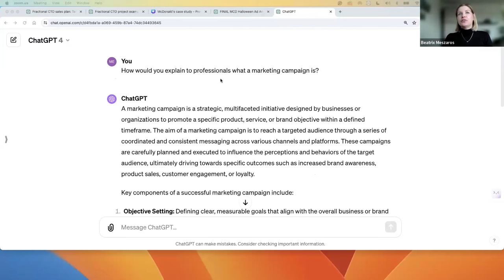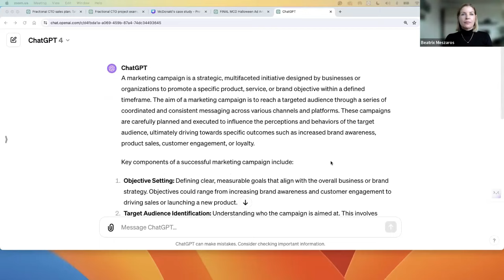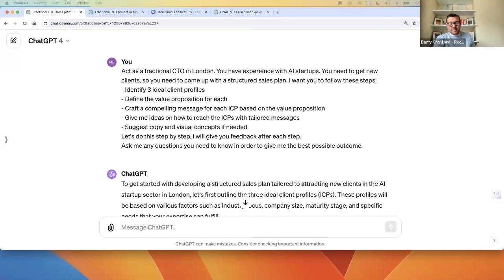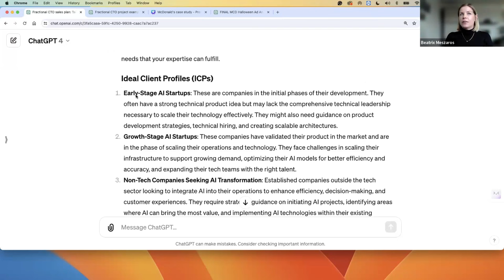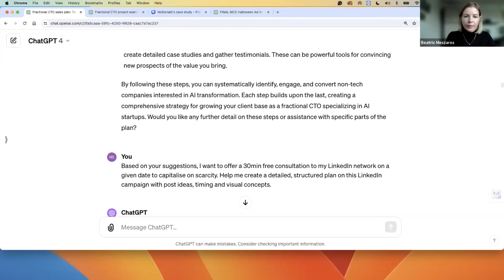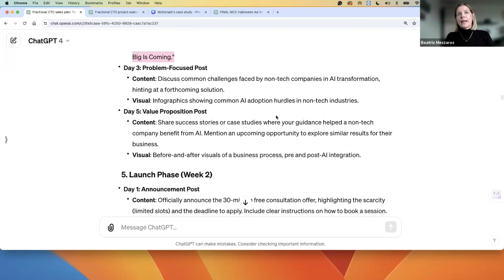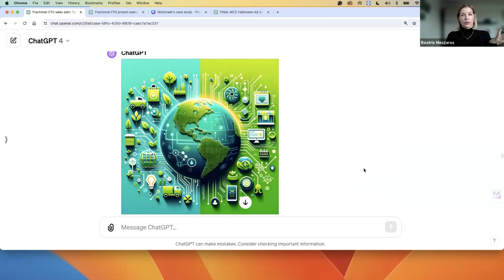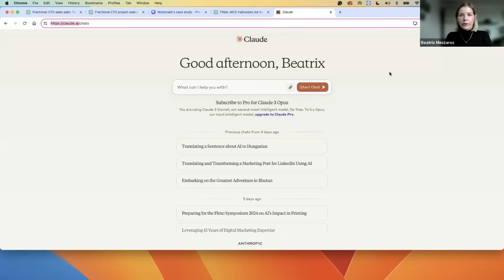FCC Fireside Chat - Using AI for Marketing, Advertising, and Brand Building - March 14, 2024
Join us for a fireside chat with Beatrix Meszaros, Digital Marketing, Social Media, and AI Consultant.This fireside chat aims to address the challenge of fractional CxOs who lack marketing and advertising experience but seek to attract new clients.

This event is ideal for you if you:

Are looking for marketing and advertising guidance
Need help with campaigns and utilising visual elements

What this fireside chat has got to offer:

The basic principles of advertising and campaign development.
Practical and actionable advice for crafting simple advertising campaigns.
Showcasing how AI tools can simplify the process of creating and managing advertisements, including generating visuals, developing taglines, and streamlining campaign setup and execution

Expected Outcome:

This fireside chat aims to equip fractionals with a foundational understanding of advertising and the potential of AI to streamline your marketing efforts. By providing practical strategies and showcasing the ease of using AI, the session is designed to widen your scope and attract new business opportunities

Speaker bio:

With over 15 years of digital marketing leadership experience for major brands, Beatrix successfully founded and later merged her boutique social media agency into the global Dentsu network in Hungary. After this experience, she moved to London in 2021 to pursue an international career.

In between, Beatrix expanded her passion for educating by living in Bhutan while working as a Master Trainer in digital marketing for the government.

Now, she combines real-world marketing expertise with her love of teaching. Beatrix's goal is to guide fellow marketing professionals on pragmatically implementing AI tools into their daily workflows. Her customised programs and resources make complex AI concepts understandable so we can work smarter.

This event is organised by RecWorks on behalf of the Fractional Consultants Community

You can see our privacy policy here